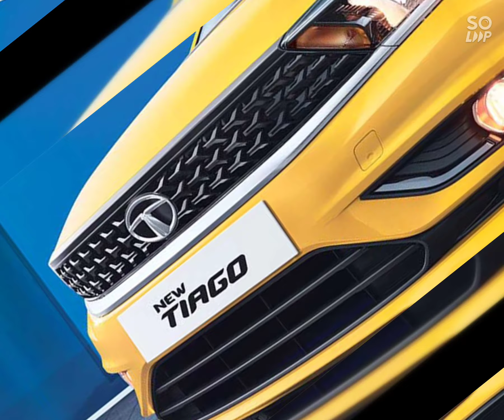Tata Tiago 2021🔥// shorts//Entry level Hatchback of the year#Tata#Tiago//4 Star ⭐ Global Ncap Rating